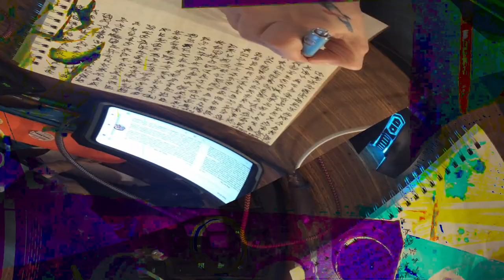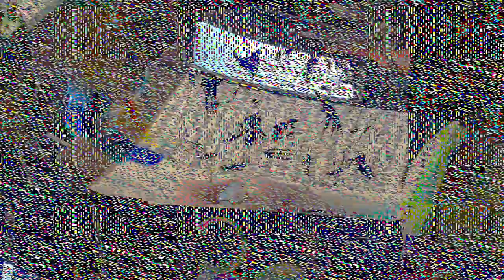[EPILEPSY WARNING] Movie 24 02 15 10h25m35s